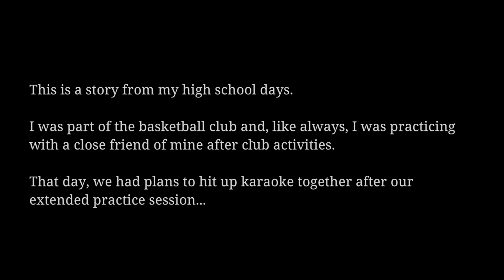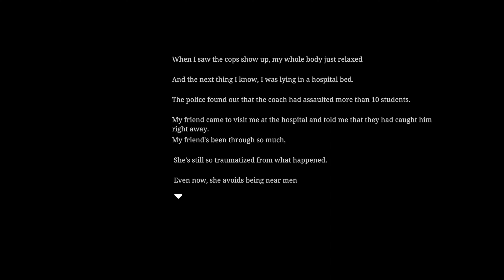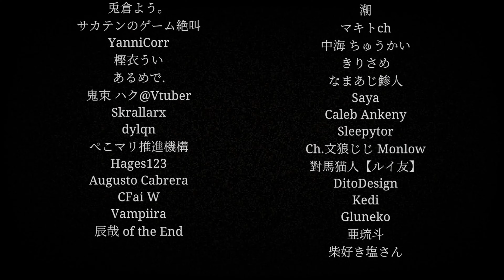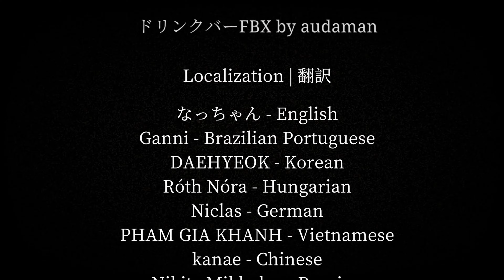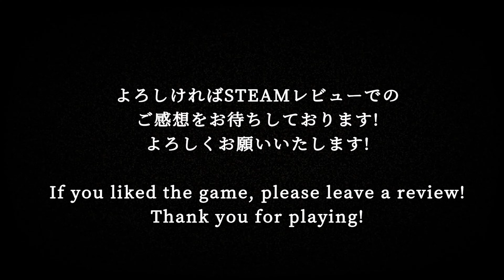Smol Scares Episode 40 | The Karaoke ヒトカラ | Chillasart | Gameplay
Skip the credits here - 41:18

Smol Scares Episode 40 featuring "The Karaoke  ヒトカラ" by Chillasart